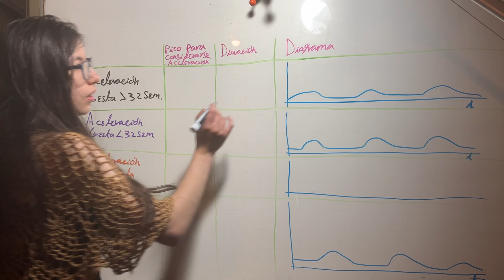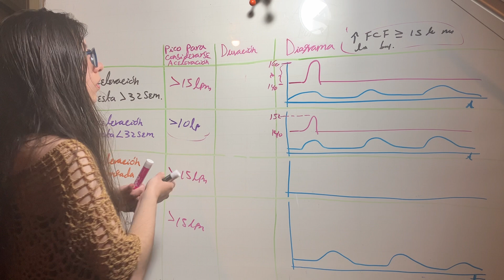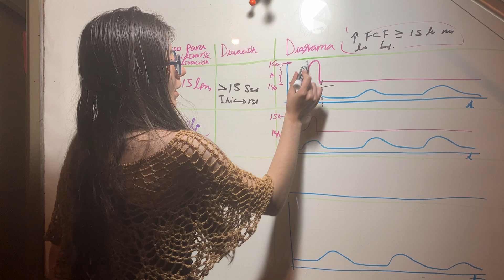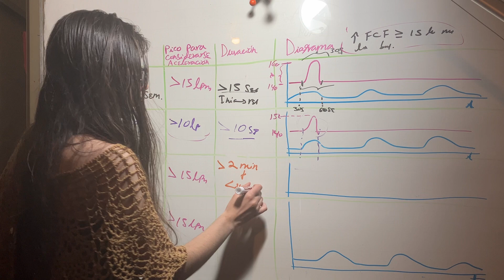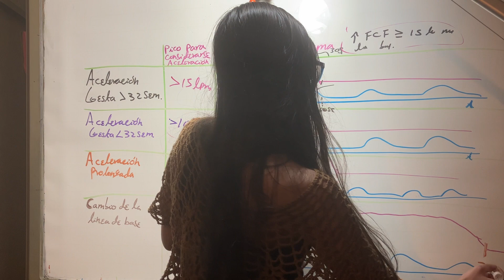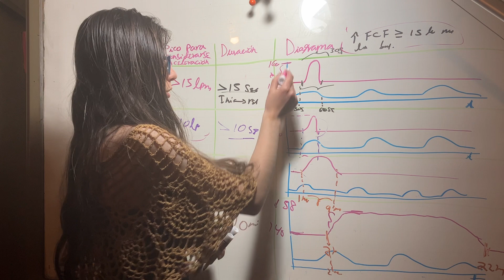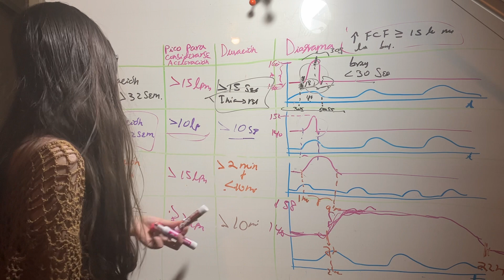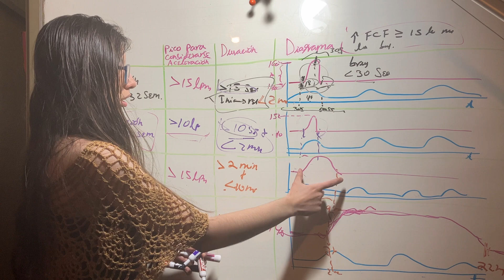Comparación Tipos de Aceleraciones. Registro Cardiotocográfico.